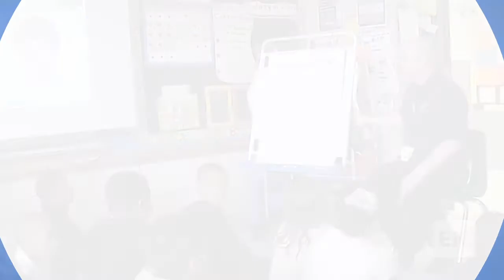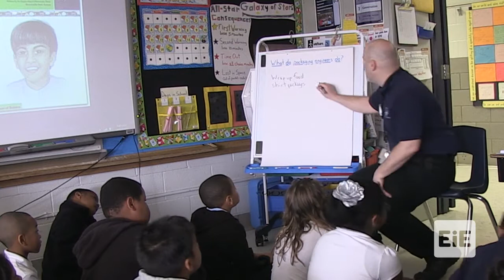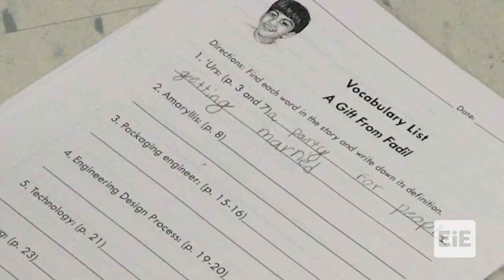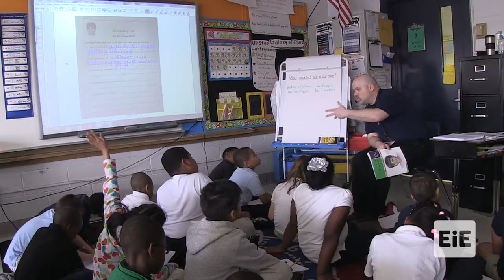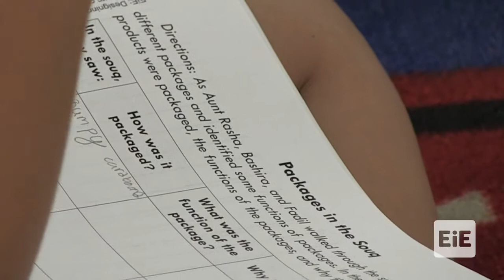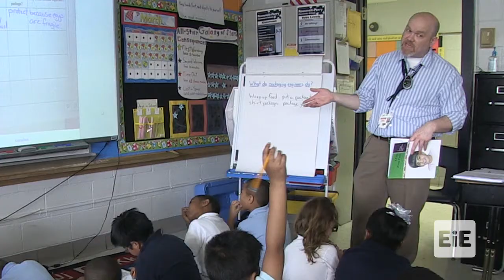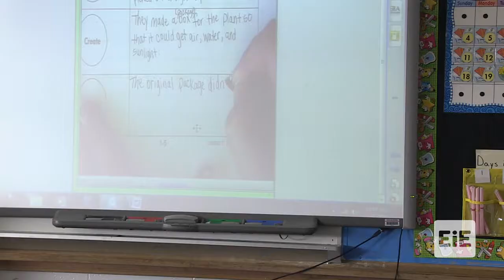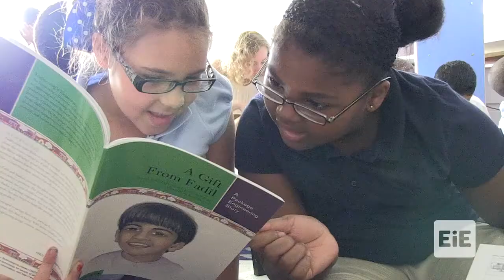EiE - Thinking Inside the Box: Designing Plant Packages Lesson 1 in Louisville, KY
A storybook introduces the engineering challenge and context. In this story, Fadil, a boy from Jordan, learns about package engineering as he designs his own plant package.